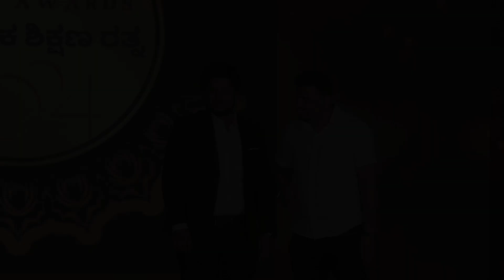Mr. Eranagouda Asarti - Karnataka Shiksha Ratna 2024 - Presented By Anyelp Groups and Zee Kannada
Mr. Eranagouda Asarti Huligudda was awarded the Shikshana Ratna Award for being the Best Teacher in Political Science. This prestigious recognition was presented by Anyelp Groups and Zee Kannada, highlighting his exemplary service and commitment to education.

Mr. Huligudda has been celebrated for his profound knowledge of political science, innovative teaching strategies, and ability to engage and inspire students. His dedication to fostering a deep understanding of political science concepts among his students has set him apart as an exceptional educator. Beyond his classroom duties, he has been involved in various educational initiatives, contributing to the academic community and promoting the importance of political science education.

The award underscores Mr. Huligudda's commitment to educational excellence, his passion for teaching, and his role in shaping the minds of future leaders. His recognition as the Best Teacher in Political Science is a testament to his hard work, dedication, and the positive impact he has had on his students and the broader educational landscape.

Receiving the Shikshana Ratna Award from Anyelp Groups and Zee Kannada is a well-deserved honor that highlights Eranagouda Asarti Huligudda's significant contributions to education and his unwavering commitment to the field of political science.